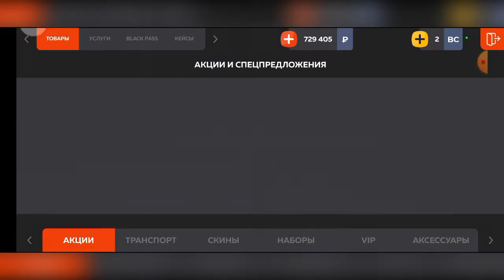Black Russia || 10lvl boldim bonusiga 400rublga Keys ochdim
KANALGA OBUNA BOLIB VIDEOGA LIKE BOSING😄🙂

server: SOCHI

Nik:Xudush_Khiva

promo:Tez kunda

Telefon:Samsung M32

Tel nomer Br: /c 805885

Teg:XudushUz